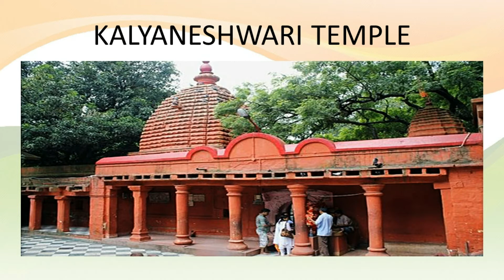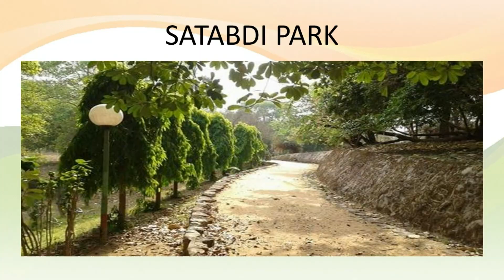Asansol | West Bengal Tourism | Top Places to Visit in West Bengal | Incredible India